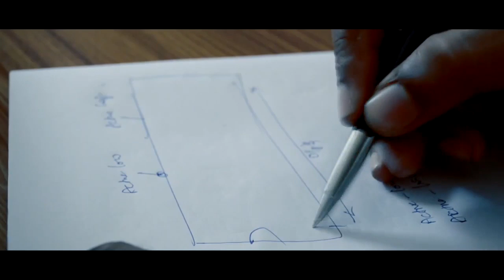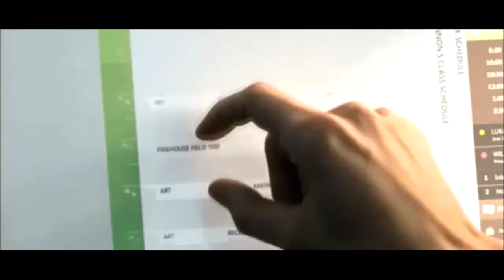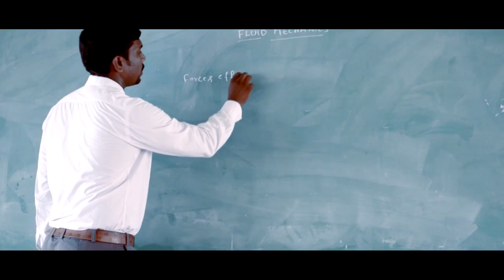Pragati Engineering College